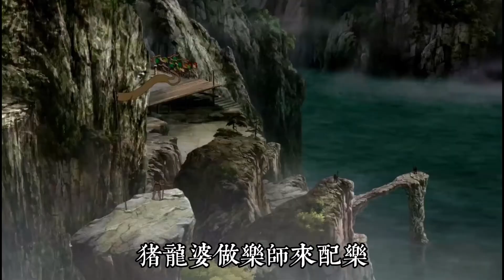神话世界 第14期 东方天帝伏羲自小是个天才 遇龙马观河图创八卦